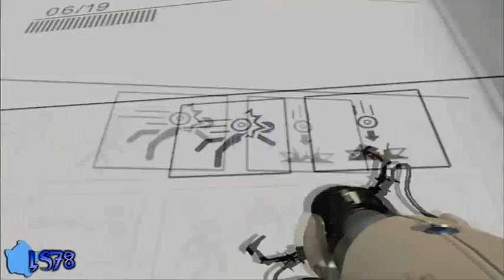Let's Play: Portal - Episode 1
We begin a new Let's Play at the Aperture Science Laboratories.